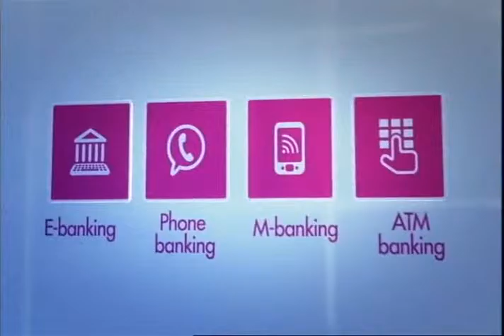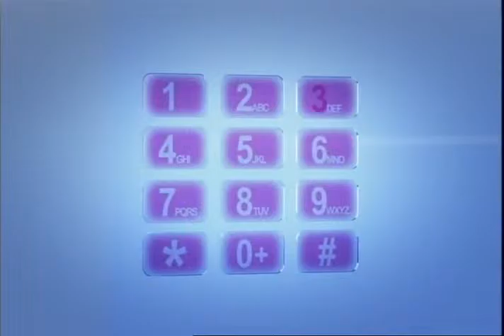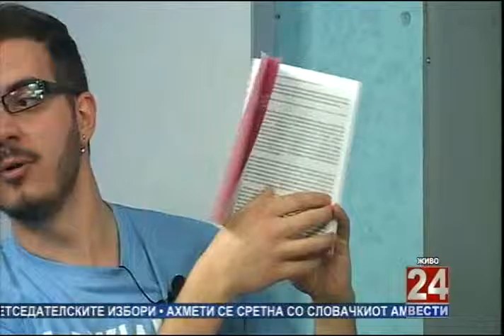Гостување во 24 Вести во „За животот“, 21 02 2014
Гостување на Антонио Михајлов од Субверзивен Фронт во емисијата „24 за животот“ кај Огнен Јанески на ТВ 24 Вести на 21 февруари 2014. Темата на дискусија беше кампањата „Кажи им не на хомофобијата и трансфобијата“.

The interview of Antonio Mihajlov from Subversive Front at the TV show "24 for life" hosted by Ognen Janeski at 24News TV station, 21 February 2014. The topic of the show was the media campaign "Say no to homophobia and transphobia".